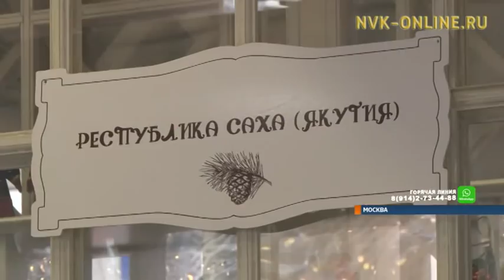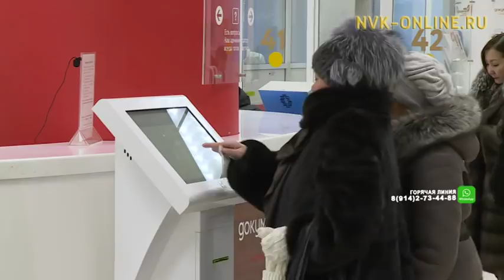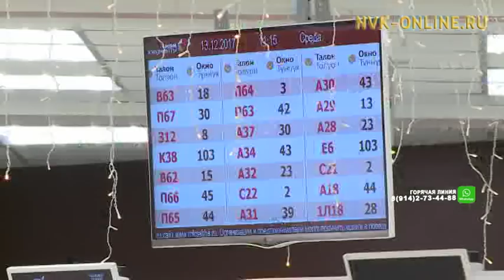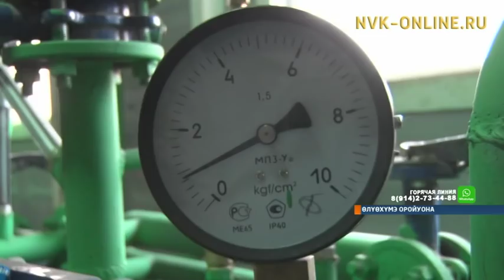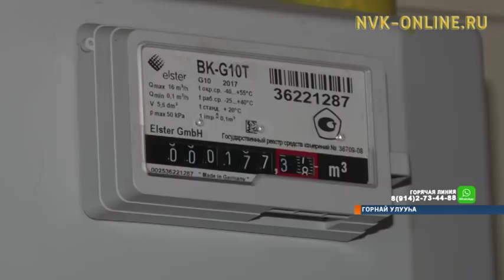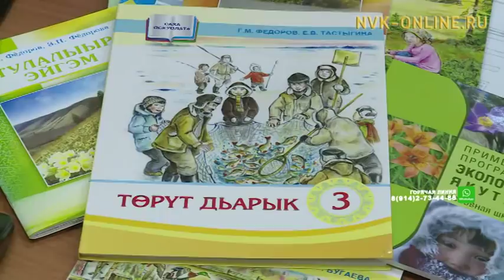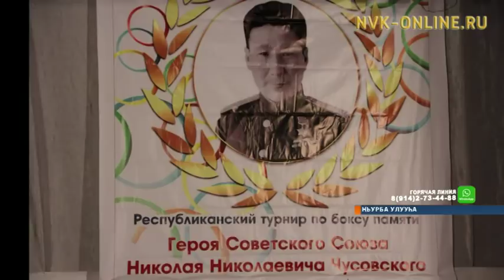"Саха сирэ" информационнай биэрии 18:00 ч. (13.12.2017)